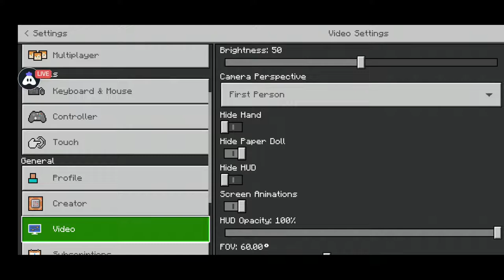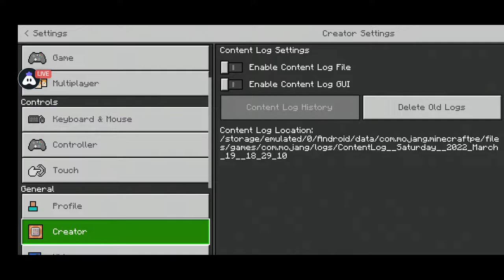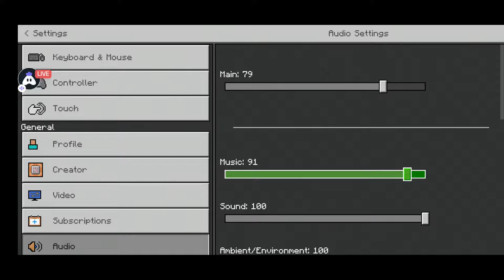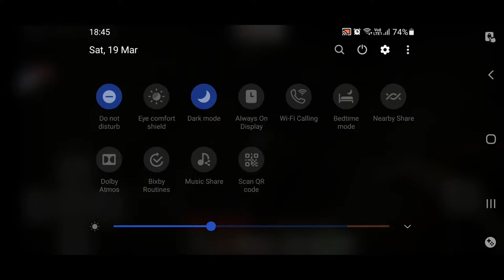Tanu is live | Finding diamonds with lee! in a new world | playing Minecraft after a long time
Hi, guy's after a long time we are gonna play  Minecraft live with lee helping him to find some diamond in his world, so the introduction is over let's continue to the stream  And don't forget to like & subscribe also check out my social media handles to stay connected with me Also check out my friend's channels